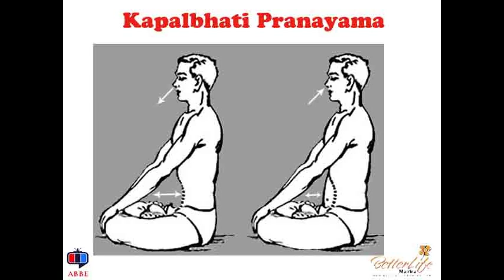Yoga To Increase Hemoglobin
Hemoglobin is an iron-rich protein present in red blood cells and is responsible for carrying oxygen throughout the body. It is necessary to maintain normal levels of hemoglobin in your blood for your body to function properly i.e. 14 to 18 g/dl for adult men and 12 to 16 g/dl for adult women. When the level of hemoglobin drops, it can cause weakness, fatigue, headaches, shortness of breath, dizziness, poor appetite and rapid heartbeat.
Yoga can help in increasing RBC count in two ways. One is by making use of breathing exercises and  the other is by doing special asanas.

Breathing Exercises To Increase Hemoglobin:
1.Kapalbhati Pranayama
2.Nadi Shodhana Pranayam
3.Sheetali Pranayama {Cooling Breath}

Yogasanas To Increase Hemoglobin
Sarvangasana
Uttanpadasana
Viparitakarani (Half Shoulder Stand)
Uttanpadasana (Raised Foot Pose)
Savasana